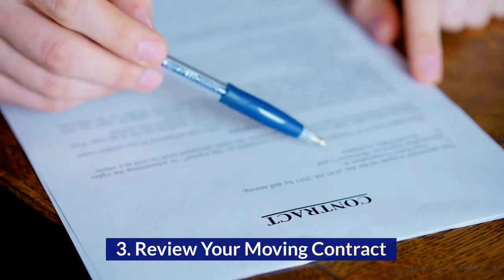How To Prepare Before the Movers Arrive - 9 Great Moving Tips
In this video, we look at how to prepare before the movers arrive.

Successful moves always start with preparation. So, before the movers arrive with the moving truck, go through these 9 great tips and be ready. Don’t wait until the last minute to get organized! Moving preparation doesn’t have to be complicated or expensive – there are a number of things that can be done ahead of time, like creating a packing plan or setting up a storage area for your belongings.

The best way to prepare for a stress-free move is by anticipating what might happen – this will help minimize stress and make the process more manageable. Before the professional movers show up with the moving truck, it’s important to make sure that you’ve done everything you can to prepare for their arrival.

Bre Charlton or Shawn Charlton

Search Raleigh NC Homes for Sale Here: 👉 BreezyRaleigh.com 👈

🏠 If you're thinking about buying or selling a home, we would love to work with you.

Our team would love to help you find the home you’ve been looking for or sell your current home in the Raleigh area. Schedule your free home buying or selling consultation with our team

🔻 ALSO WATCH 🔻